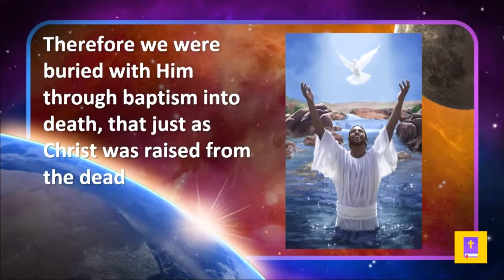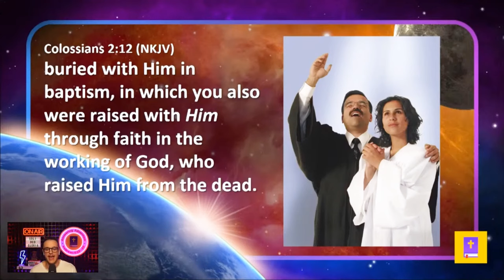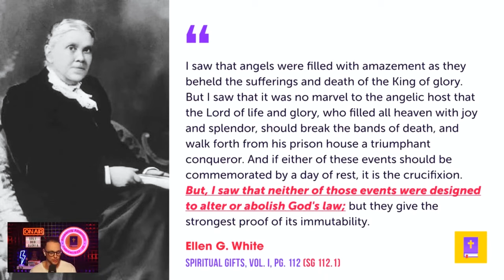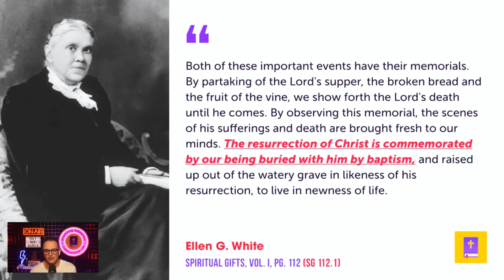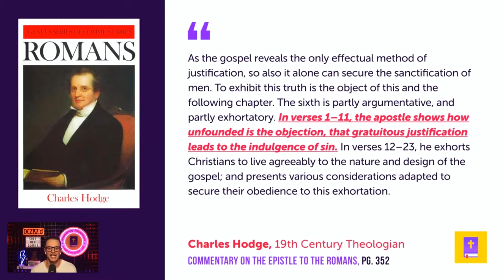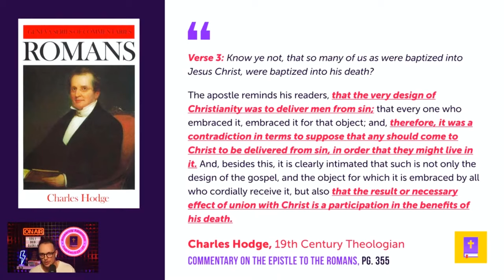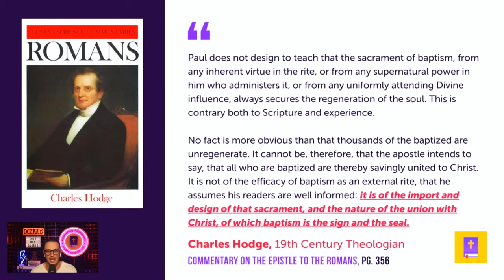Doug Batchelor, Baptism & More SDA Bible Perversion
SDA pastor Doug Batchelor claims that baptism is a memorial of the death, burial and resurrection of Jesus. But is this correct?

CHAPTERS:
00:00 - Intro: @PastorBatchelor
01:05 - Doug’s Switcheroo
04:52 - Ellen White Insights
08:04 - Charles Hodge: Romans 6 Analysis
12:31 - Charles Hodge: Romans 6 Continued
14:05 - Baptism: Memorial of Jesus's Death
17:24 - First Day: Memorial of the Resurrection?